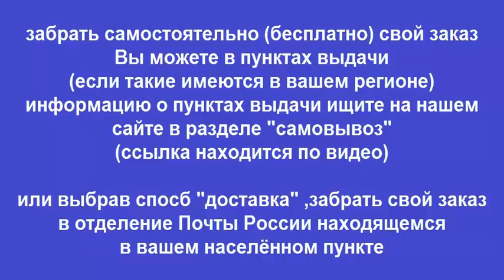Руководство по ремонту LAND ROVER FREELANDER